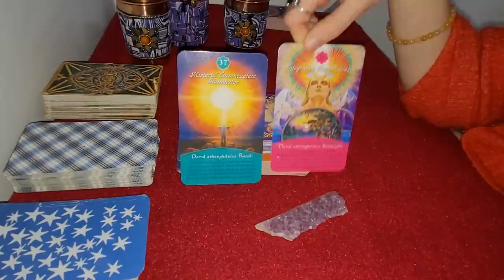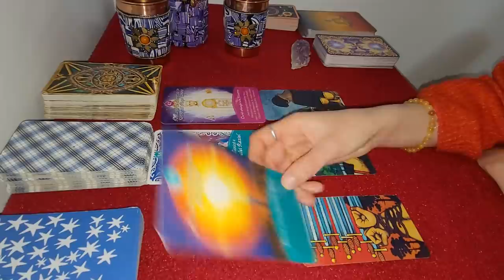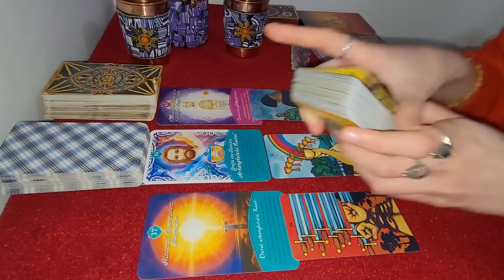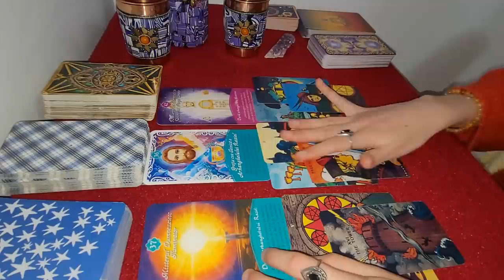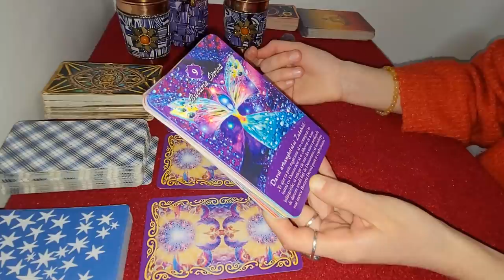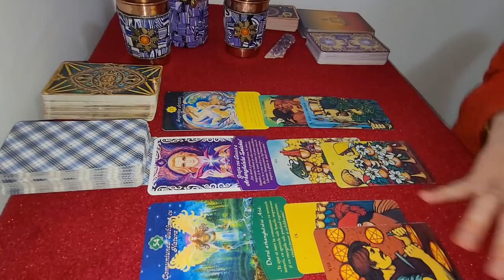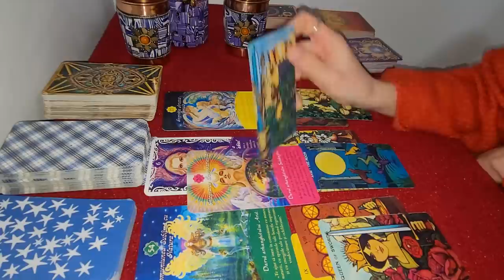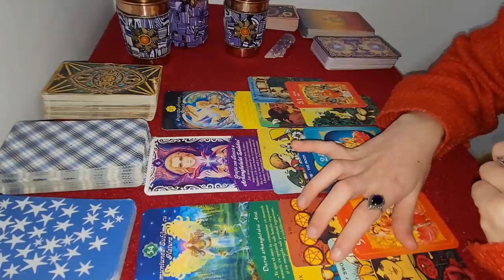CE MESAJE AU INGERII SA-TI TRANSMITA ACUM? ALEGE O CARTE!